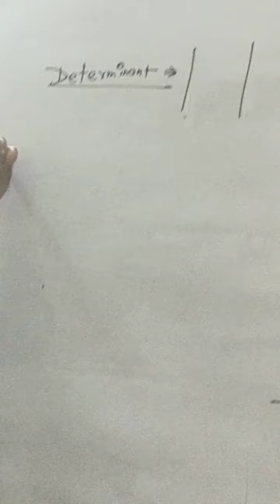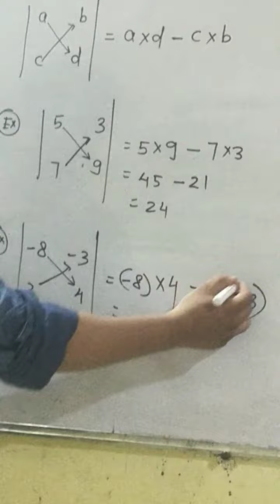Determinant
2*2 Determinant